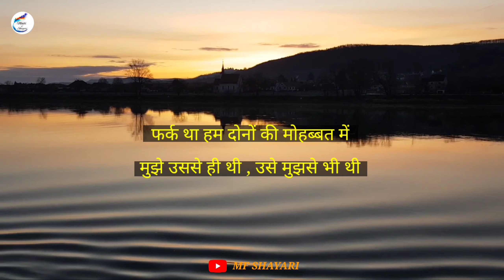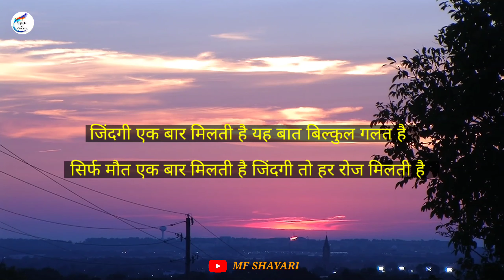Gulzar ki shayari | प्यार में धोखा शायरी | shayari likhi hui | love poetry | hindi shayari status